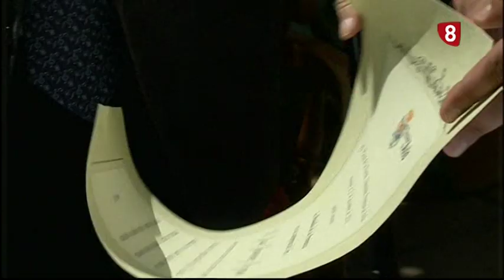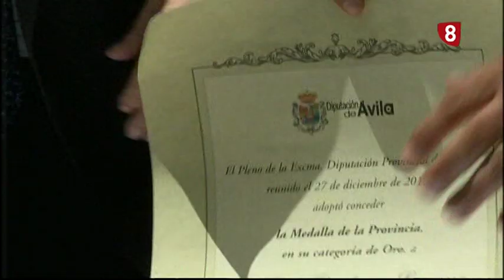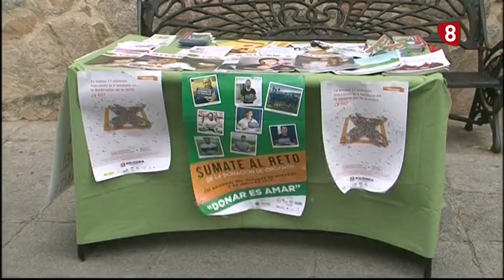INFORMATIVO MIÉRCOLES EDICIÓN NOCHE 5-06-19